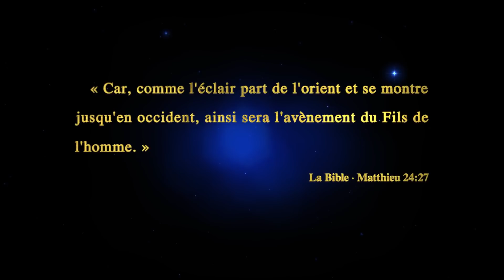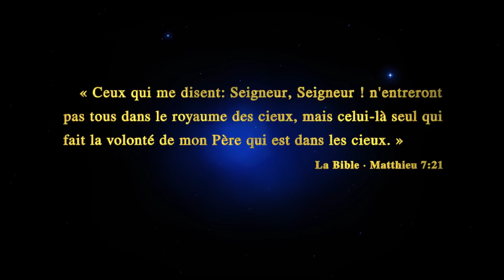Film chrétien en français « Mon rêve du royaume des cieux » Bande annonce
Regarder le film complet :
Le royaume de Dieu | Film chrétien « Mon rêve du royaume des cieux » | L'Évangile du royaume

Song Ruiming est pasteur d'une Église en Corée du Sud. Fervent croyant du Seigneur depuis longtemps, il fait preuve d'une foi ardente et travaille pour le Seigneur tout en espérant être enlevé au royaume des cieux quand le Seigneur reviendra. Depuis quelques années, il se sent désorienté et désarmé en constatant que l'Église ne bénéficie pas de l'œuvre du Saint-Esprit et est de plus en plus désertée. Tout a commencé lorsqu'il a entendu parler de l'apparition en Chine d'une confession religieuse appelée l'Éclair Oriental et portant témoignage du retour du Seigneur Jésus en tant que Dieu Tout-Puissant, lequel accomplit l'œuvre du jugement dans les derniers jours en exprimant la vérité. Song Ruiming et le prédicateur Cui Cheng'en se sont donc rendus en Chine pour étudier l'Éclair Oriental. Là, ils ont enfin lu les paroles de Dieu Tout-Puissant et ils se sont rendu compte que les paroles de Dieu Tout-Puissant sont la vérité, la voix de Dieu ! Dieu Tout-Puissant est vraisemblablement le Seigneur Jésus qui est revenu ! Cependant, alors qu'ils étudiaient l'œuvre de Dieu Tout-Puissant dans les derniers jours, les anciens religieux les ont dénoncés à la police. Ils ont tous les deux été arrêtés et expulsés par la police communiste chinoise. De retour en Corée du Sud, Song Ruiming s'est senti particulièrement malheureux et déboussolé. Il n'a pas cessé de réfléchir à des possibilités d'entrer en contact avec l'Église de Dieu Tout-Puissant. Un jour, subitement, il a découvert sur Internet le site coréen de l'Église de Dieu Tout-Puissant, sachant que l'Éclair Oriental s'était implanté en Corée du Sud et y avait établi l'Église de Dieu Tout-Puissant ! Tout joyeux et enthousiasmé, Song Ruiming a incité les frères et les sœurs de son Église à étudier le vrai chemin, auprès de l'Église de Dieu Tout-Puissant. Ils ont alors été convaincus que Dieu Tout-Puissant était le Seigneur Jésus qui est revenu. Ils ont accepté avec plaisir l'œuvre de Dieu Tout-Puissant dans les derniers jours et ils ont trouvé le chemin du royaume des cieux. Song Ruiming a enfin la chance de réaliser son rêve du royaume des cieux.